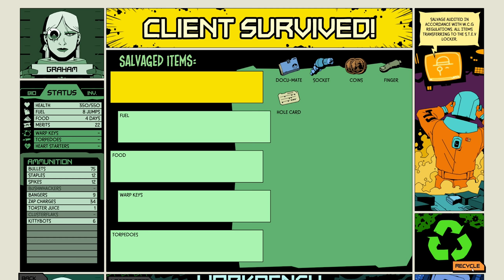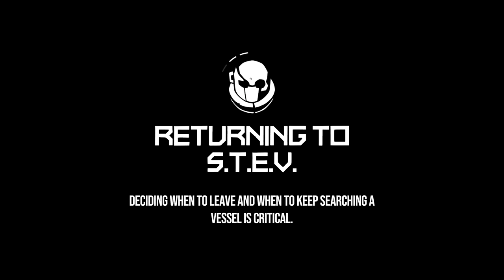LIGHTS OUT - Void Bastards - Part 8 - Gameplay Let's Play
Inspired by BioShock and System Shock 2, Void Bastards is a revolutionary new strategy-shooter that will test your wits as well as exercise your aim. Void bastards Part 1 Lets Play Walkthrough Gameplay ► Full series playlist 👇🏻 OTHER GAME PLAYTHROUGHS 👇🏻

🤔 NEW HERE? 🤔

Brossard QC
J4X2V7
Canada

Forget everything you know about first-person shooters: Void Bastards asks you to take charge, not just point your gun and fire. Your task is to lead the rag-tag Void Bastards out of the Sargasso Nebula. You make the decisions: where to go, what to do and who to fight. And then you must carry out that strategy in the face of strange and terrible enemies.

On board derelict spaceships you’ll plan your mission, taking note of the ship layout, what hazards and enemies you might encounter and what terminals and other ship systems you can use to your advantage..

Move carefully through the dangerous ships, searching for supplies and manipulating control systems. React to what you find - will you detour to the generator to bring the power back online or will you fight your way into the security module to disable the ship’s defenses? Choose carefully when to fight, when to run and when just to be a bastard.

Use your hard won supplies to improvise tools and weapons, from the distracting robo-kitty to the horribly unstable clusterflak.

Navigate your tiny escape pod through the vast nebula. Flee from void whales and pirates, and politely avoid the hungry hermits. All the while you must keep scavenging for the food, fuel, and other resources that keep you alive.

Void Bastards features a 12-15 hour campaign that you can complete with an endless supply of prisoners, each with their own unique traits. When one dies, another steps forward to carry on the fight. Don’t worry though, as any crafting progress you’ve made is retained from one to another.